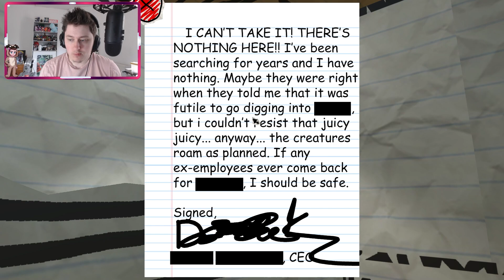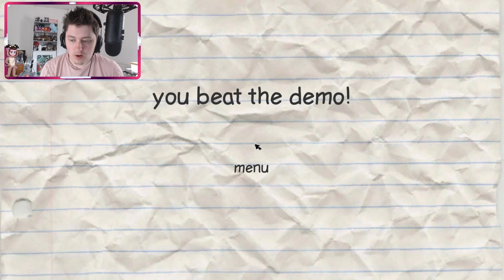An Interesting Take On A Mascot Horror Game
Check out Jackie who designed and drew my new profile picture